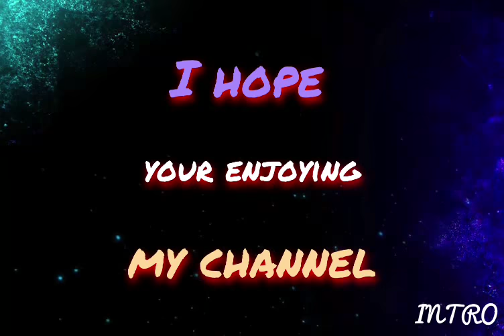Are you enjoying my channel